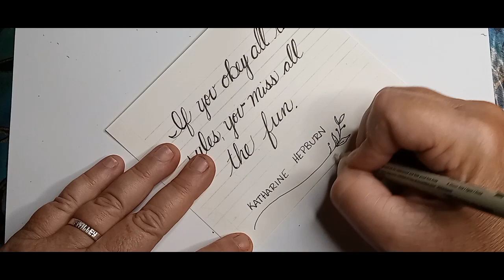Quote for the day. Cursive " Easy" Katharine Hepburn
"If you obey all the rules, you miss all the fun"- Katharine Hepburn
Micron #5
Practice. Practice, Practice